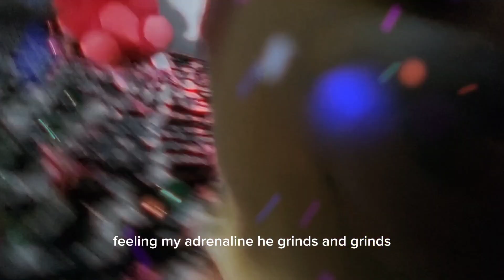hard on fnaf meme